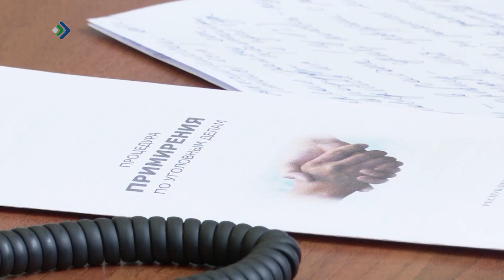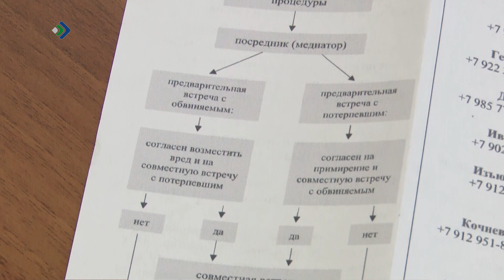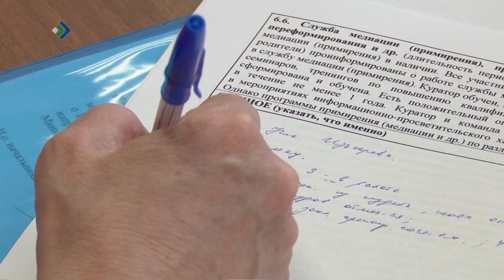Комиын осталӧны инӧдысь торксьӧм челядьлы